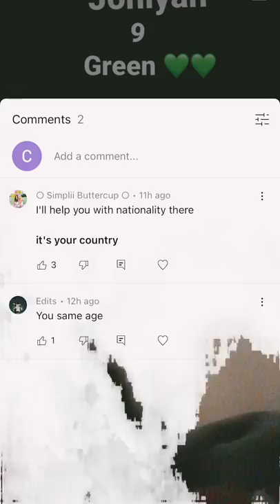July 13, 2022